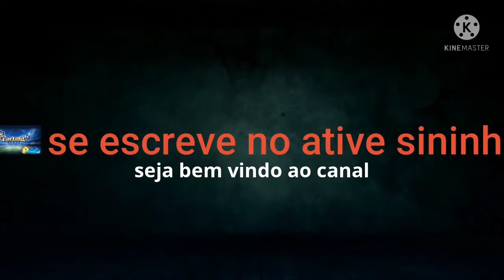oficial Jô no palmeiras Weverton no Vasco CR7 no Barcelona primeiro fase copa do Brasil paulistão